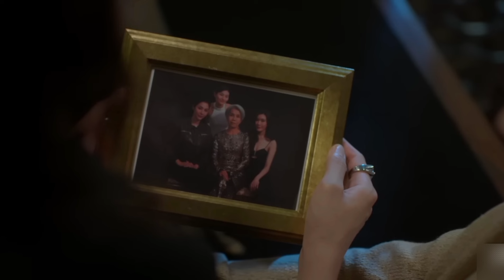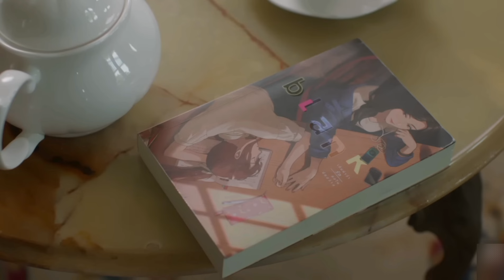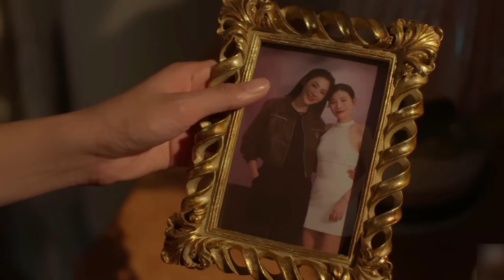Blank the series season 2 Episode2 explained in hindi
Khun Nueng, M.L. Sipakorn, is a beautiful woman who's grown up under pressure from her grandmother. She's never been allowed to be herself, never met someone she could feel loved by or worthy of. Then she meets Anueng, cheerful and bright. Beneath the smiling face, however, there's a sadness hidden in her eyes. She makes her heart flutter like never before. Unfortunately, the sixteen years age difference, family and  societal norms keep their love from flourishing.
This series available in YouTube channel Nine star studio

Series: Blank the series
Director: kasama Nitsaiphan
Cast: Faye peraya malisorn, Yoko apasra lertprasert and Kun kittikun tansuhas